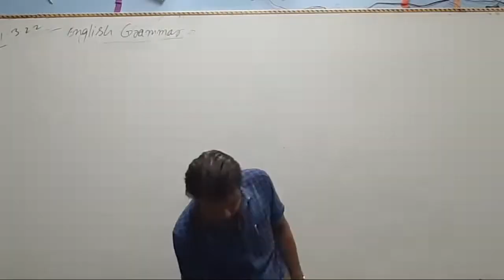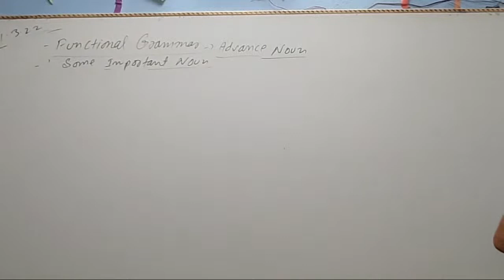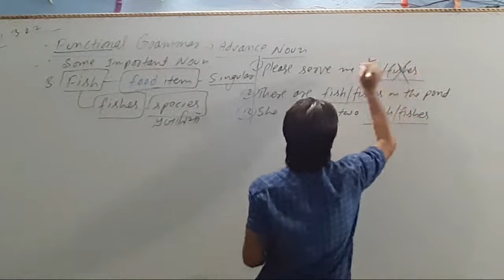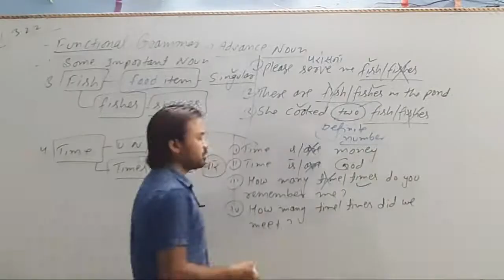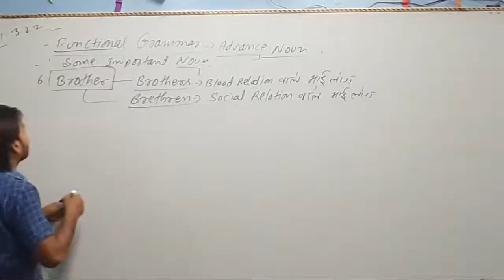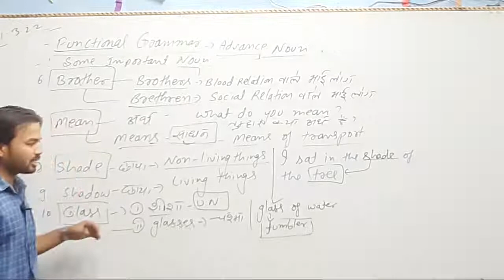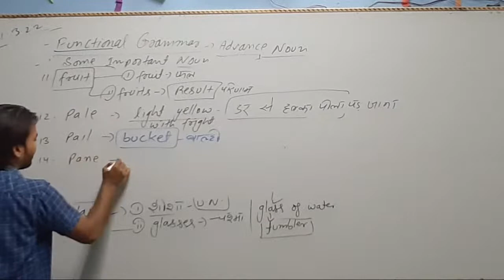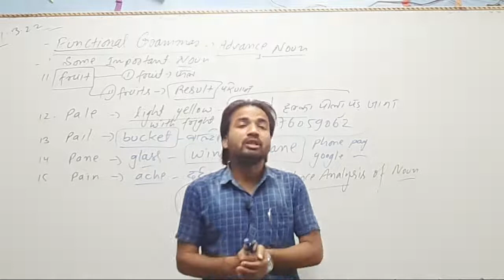ADVANCE NOUN BY.SHAHANSHAH SIR